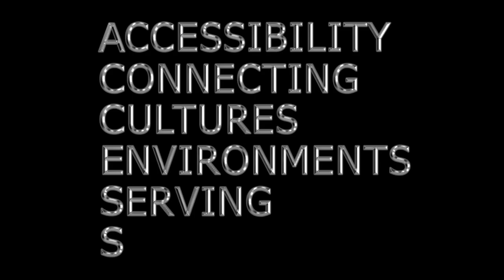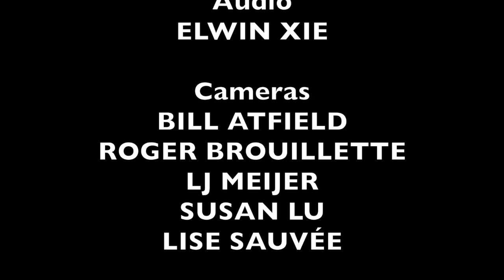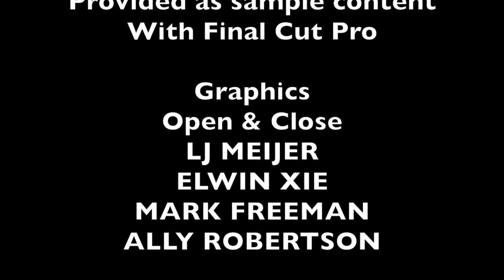Portrait of Ava Caldwell, musician and social worker.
Ava Caldwell is a musician and social worker. She sings a song and talk about her life and art. Ava is one the few non-indigenous women who participated in the Red Women Rising Report.

Ava was part of the women who participated in the Red Women Rising Report: